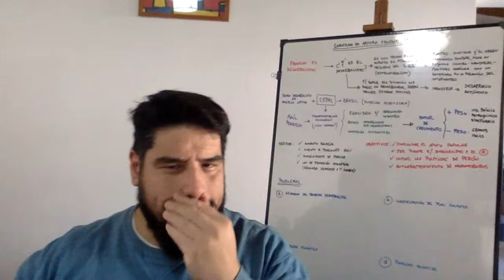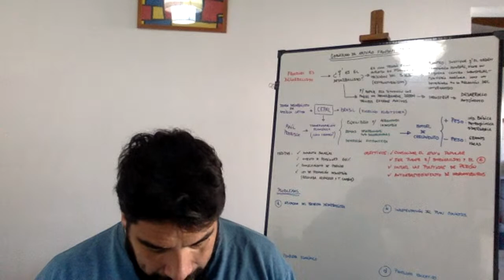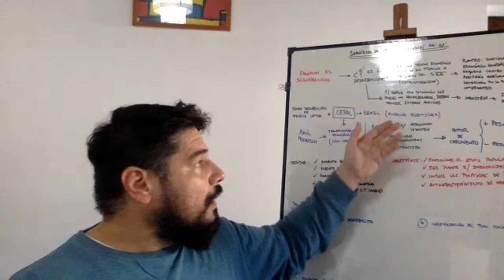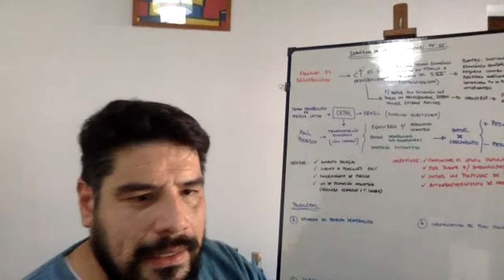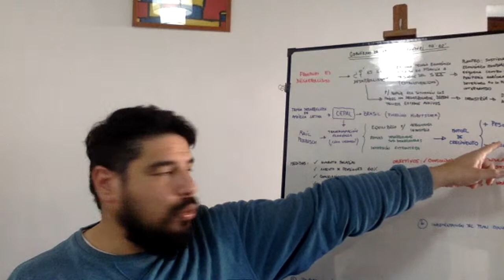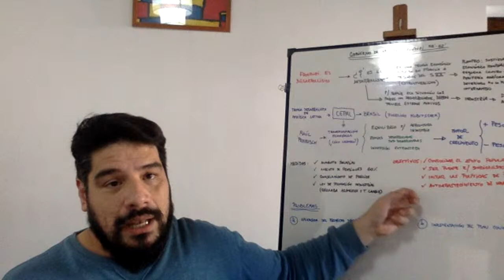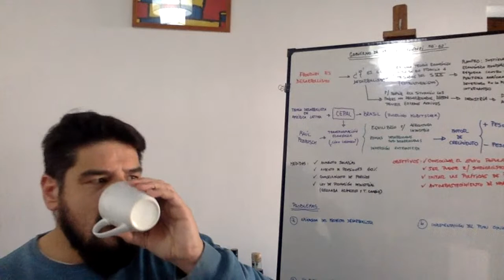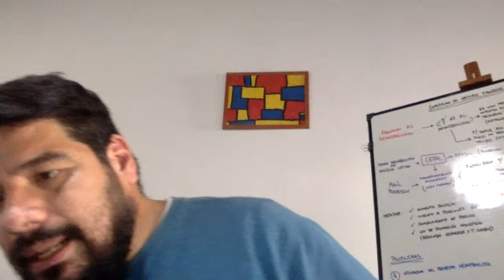Historia 6ª - Clase VI - Frondizi / El Desarrollismo y su implementación